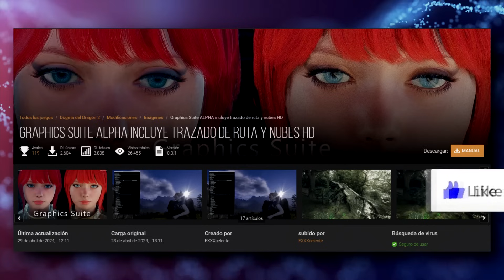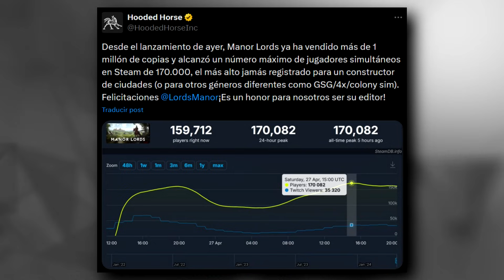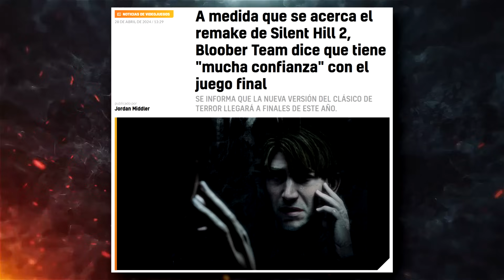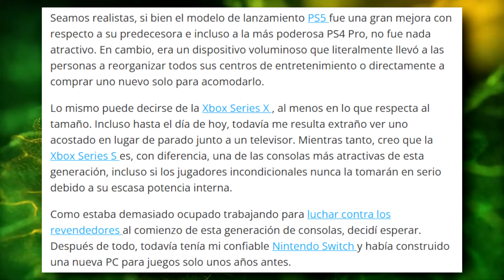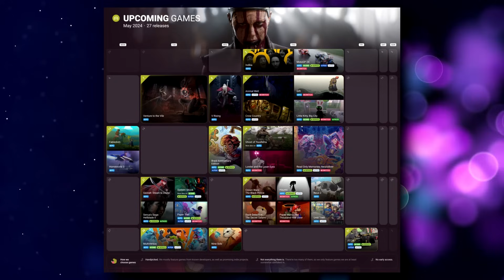¿DÓNDE ESTÁ EL MARKETING DE HELLBLADE II? | SE CANSÓ DE ESPERAR PS5 PRO | PAPER MARIO A 30FPS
00:00 | Intro
00:26 | Dragon's Dogma 2 se ve drásticamente diferente
01:48 | Fatal Fury
02:42 | Logros de Palworld en 100 días
04:05 | ¿Mejor videojuego de 2004?
06:24 | Manor Lords la nueva sorpresa de 2024
08:14 | Paper Mario a 30fps
10:52 | Bloober Team confía en Silent Hill 2
11:53 | Me cansé de esperar por la PS5 Pro
14:04 | Usuarios se preguntan donde está el marketing de Hellblade 2